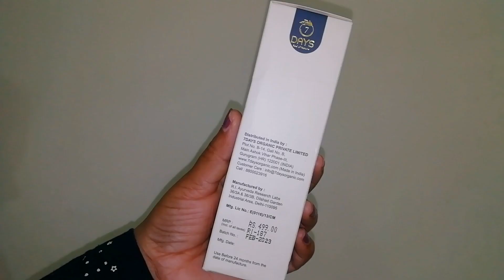Underarms का कालापन दूर करें / Lighten dark underarms with 7Days Underarm Cream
Indian skin is naturally a bit darker on the armpits & intimate areas, but with 7 Days Underarm Whitening Cream you can flaunt sleeveless outfits & beachwear without having to worry about body odor, excessive sweating, and dark skin.

Made with saffron, desi cow ghee, kasturi manjal and other soothing ingredients, this unique cream prevents the buildup of dead skin, reduces sweating & has a very mild bleaching effect on your intimate areas to lighten them over time, something which any normal 'fairness' product can never achieve.

Buy links 👇
7days under arm cream